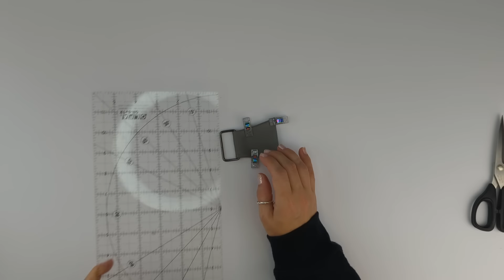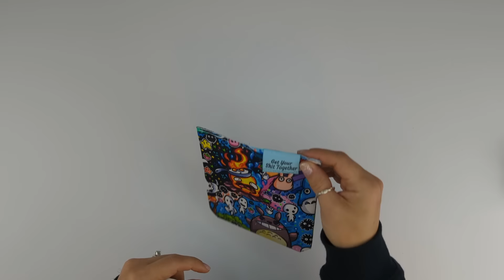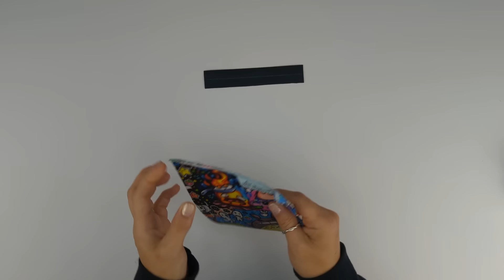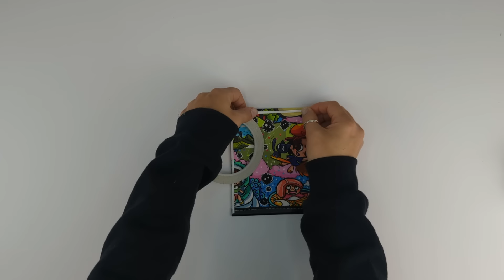The Rosie Sling Pattern - from Knotted Threads Co.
This is a companion tutorial to the Rosie Sling PDF sewing pattern.

The pattern is available for purchase on my or Etsy

This is an intermediate sewing pattern requiring basic sewing skills and some experience sewing curves and bags. It is domestic friendly for most machines!

.:Timestamps:.
01:59 : Materials & Prep
16:02 : Front Pocket & Middle Panel
33:01 : Rectangle Ring Connector & D-Ring Anchor
51:58 : Interior Slip Pocket & Back Panel
01:03:31 : Zipper Panels & Bottom Gusset
01:32:07 : Final Assembly
02:15:03 : Strap Assembly
02:25:35 : Outro

I am sewing some parts on a Juki 1181n (flatbed industrial) and my Juki LS1341 (industrial cylinder arm), and my zipper on my domestic Juki HZL-DX7. I'm using Tex60 thread in my industrials and Mara 70 in my domestic - both are

.:Materials Used:.

Want to support me further? Feeling grateful for the extra knowledge gained?